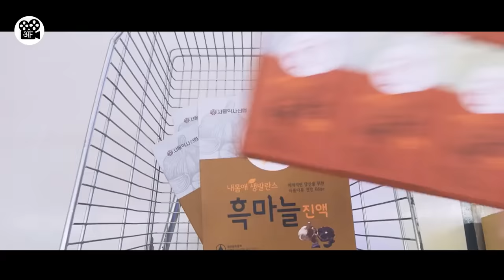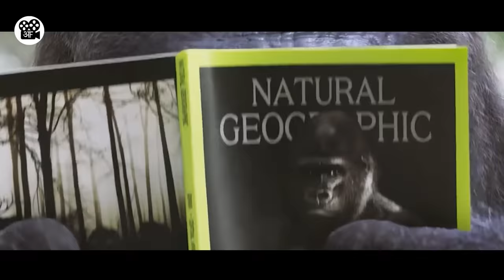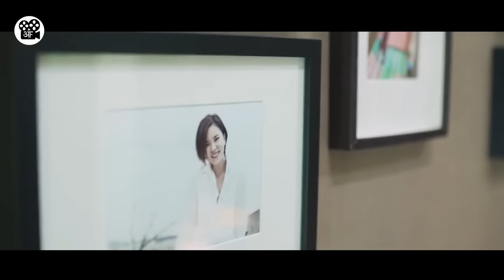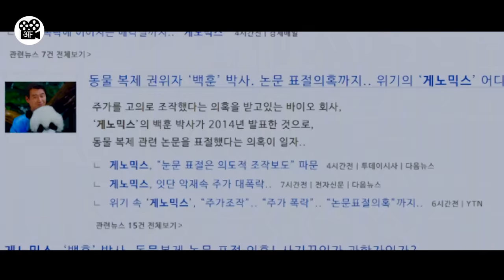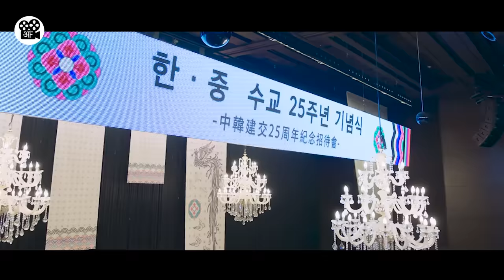Saare JANWAR iss ek INSAAN se karne lage baat | Film(Movie) Explained in Hindi/Urdu | Movie Story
This is a Movie Explanation video about a man that somehow gains the power to talk to animals and understand what they are saying. This is a Fantasy/comedy Korean film, that will leave you amazed and laughing at the same time.

The quality of film and movie explanation in India is not so good, and Hollywood movies are explained in a very bad way, Anokhi Films is created to transform that as we try to give the best possible Hindi Voice Over, and choose very nice Hollywood movies to explain them and entertain our audience.

We have explained movies in Hindi, and people have started noticing the difference in ours and the content of other creators in a similar niche.